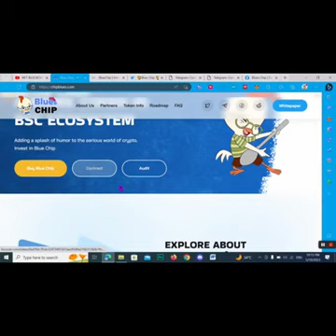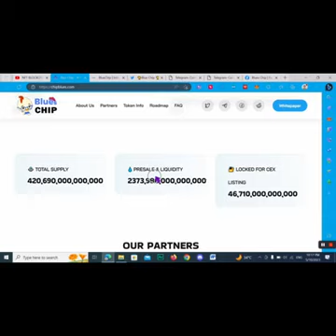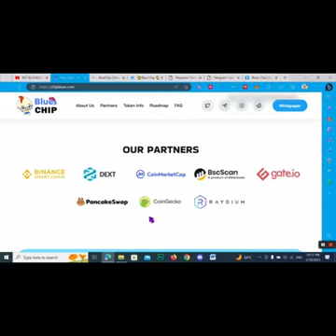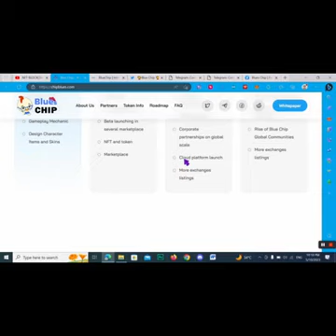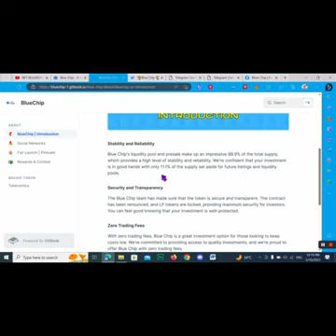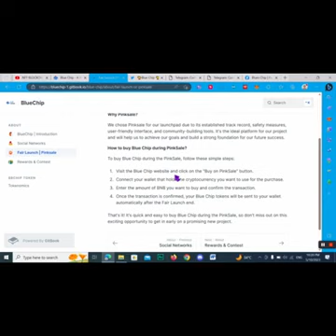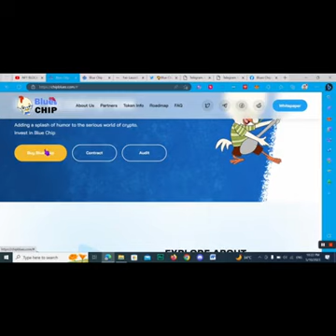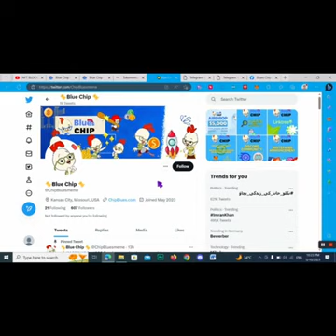NEW CHIPBLUES.COM EARNING PLATEFORM REVIEW 2023 | DAILY INCOME PLATEFORM 🔥